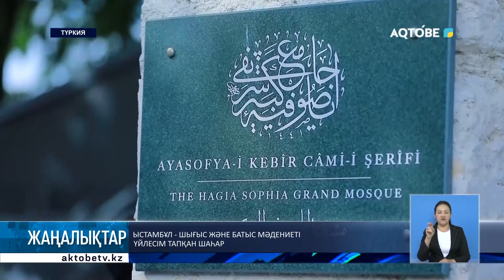Ыстамбұл - шығыс және батыс мәдениеті үйлесім тапқан шаһар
Түркітілдес журналистер қорының президенті Нәзия Жоямергенқызының ұйымдастыруымен, Қазақстан және басқа да елдердің журналистері үшін Түркияның Ыстамбұл, Сакарья және Болу қалаларына сапар өткізілді.

Бұл жолғы пресс-турға біздің телеарнаның өкілдері де қатысып, бауырлас елдің тарихы, мәдениеті, туризмі және тыныс тіршілігімен танысып қайтты.